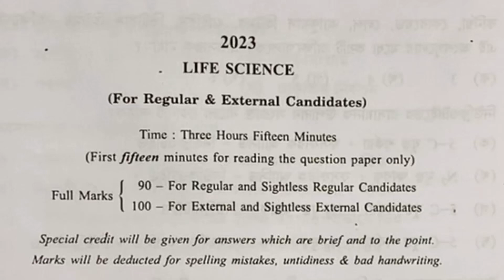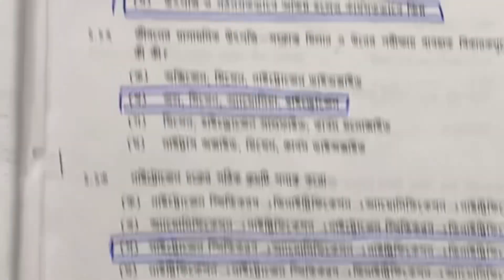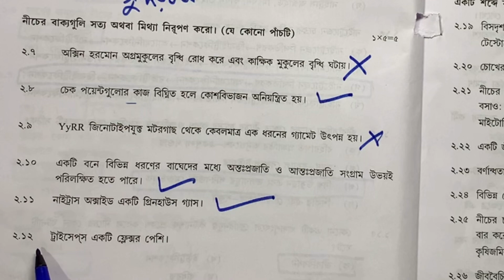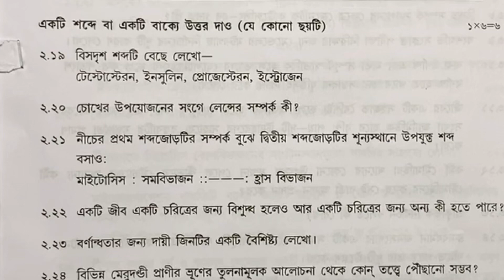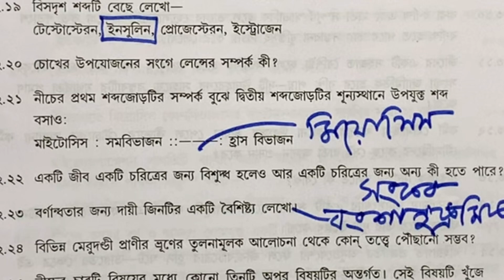Madhyamik life science exam 2023 questions and answer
Madhyamik life science exam and questions answered